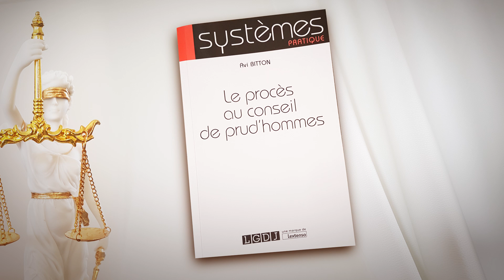Comment le salarié doit se conduire lors de l’entretien préalable de licenciement ? - Avi Bitton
Le Droit du Travail en - de 2 mn !
** Comment le salarié doit se conduire lors de l’entretien préalable de licenciement ? **
Maitre Avi Bitton, Avocat en droit du travail, répond à vos questions sur le Droit du Travail.

Question #5 : Lors de l'entretien préalable de licenciement, l’employeur doit exposer les motifs de licenciement. A partir de là, la question stratégique est de savoir si vous vous expliquez sur les griefs ou si vous restez taisant.

Avi Bitton Avocats – Droit du travail : licenciement, harcèlement, rupture conventionnelle, prud’hommes – 8 Avocats et 5 Juristes – 15 ans d’expérience